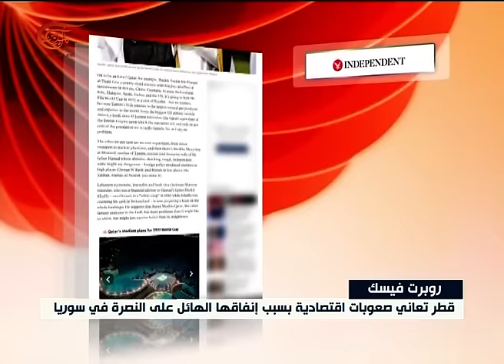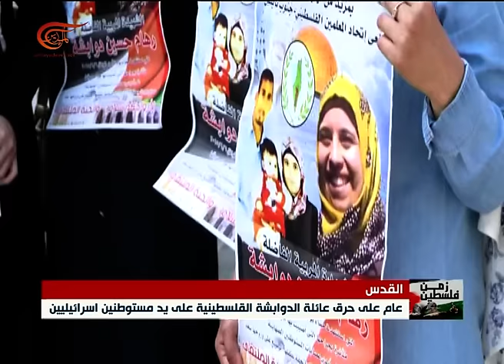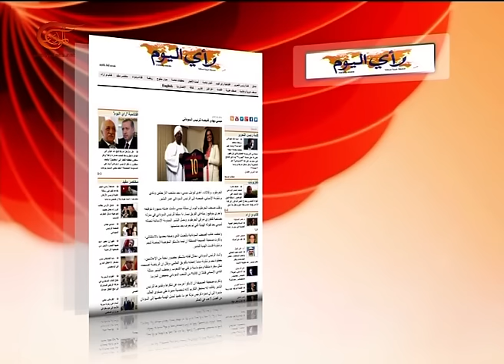نشرة الأخبار | الظهيرة | 2016-07-29